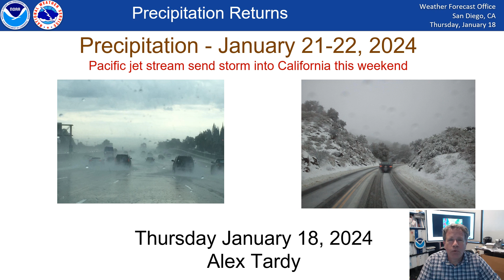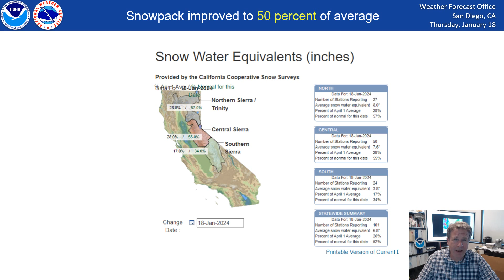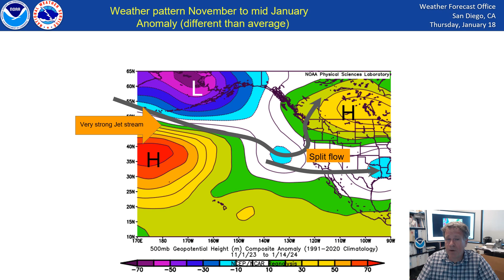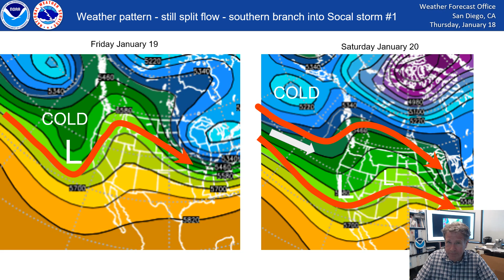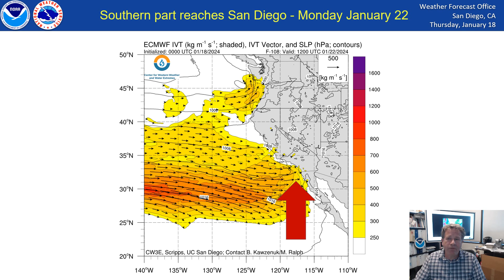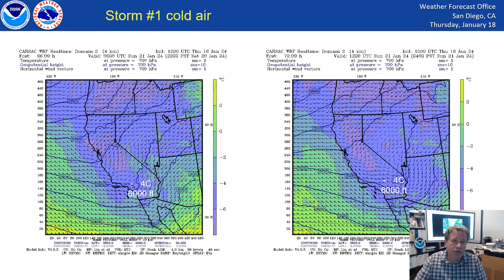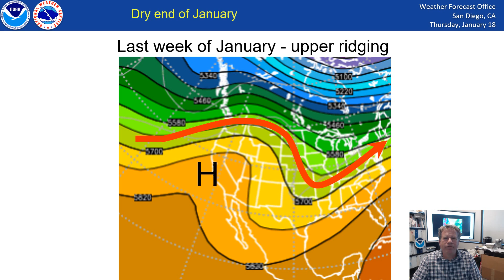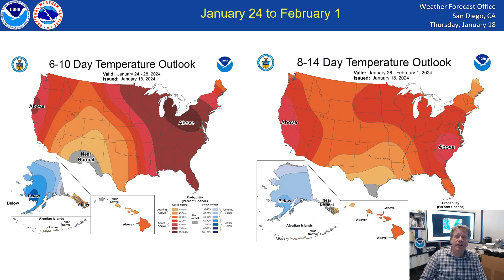Video weather discussion and briefing for return of precipitation to southern California - NWS SGX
Precipitation is expected to return on Saturday January 20 and increase Saturday evening across southern California from storm #1. A break in precipitation on Sunday and then storm #2 arrives on Monday January 22. The colder storm is Saturday night with snow in mountain communities and a milder wetter storm brings heavy rainfall on Monday.